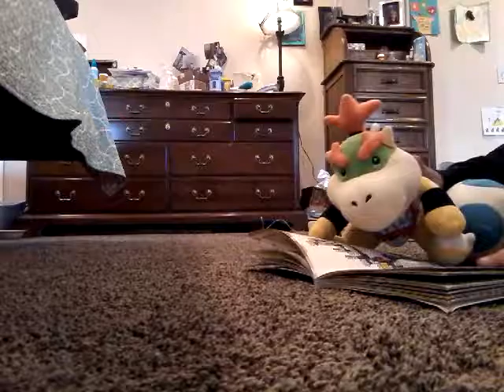Book and gun war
Jr and toad want to do something 1 wants books the other wants 3ds argument to fight